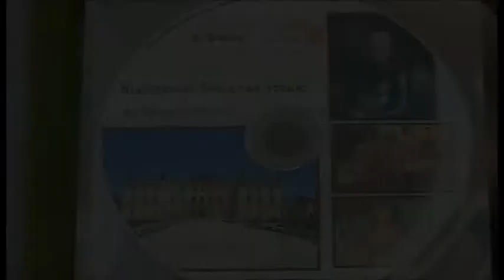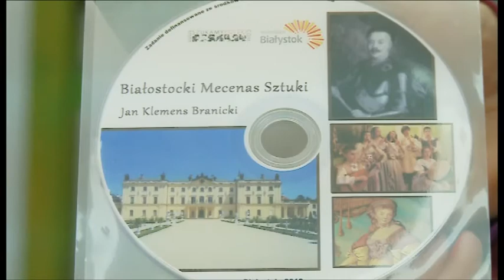Białostocki Mecenas Sztuki - Jan Klemens Branicki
Stowarzyszenie Szukamy Polski oraz Dom Kultury Śródmieście zapraszają na podsumowanie projektu pt. "Białostocki Mecenas Sztuki Jan Klemens Branicki". Spotkanie odbędzie się 25 września o godz. 13 w Muzeum Podlaskim.